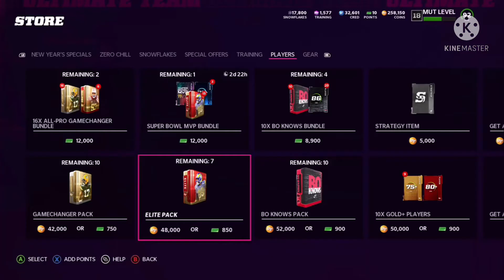Best pack opening of the year